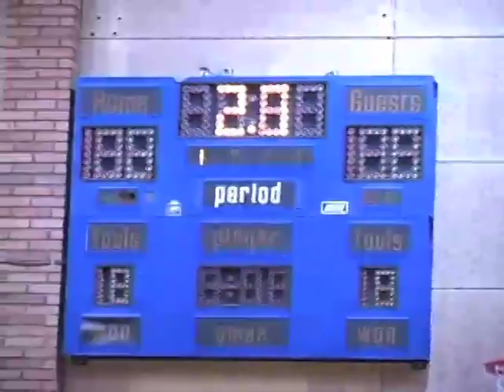20110122 UCR Women's Basketball vs CSU Bakersfield.mp4